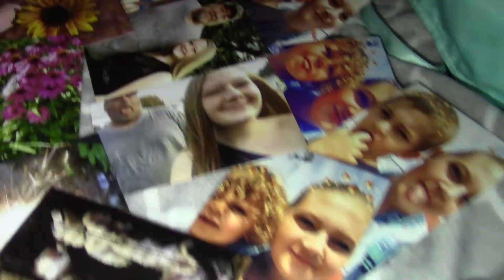Liz's List - Audio Project by Liz B.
Liz B. of CDC Video Production 1 uses a lavalier (lapel) microphone to show some of her favorite things in the world. Learn about Liz's family, artwork, Lilo from Lilo and Stitch and more.
Produced in September 2019 in Bennington, Vermont.